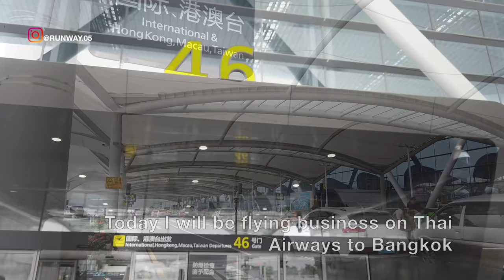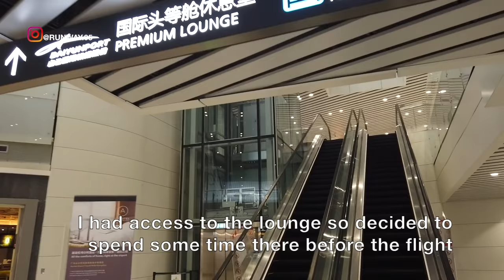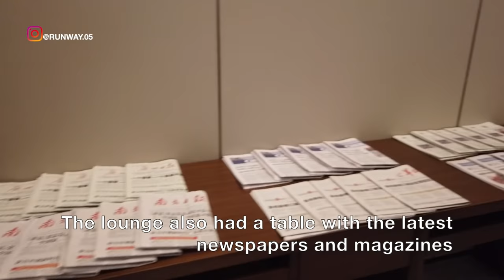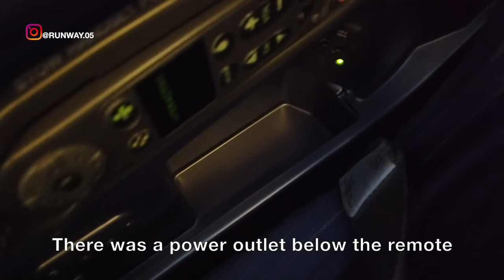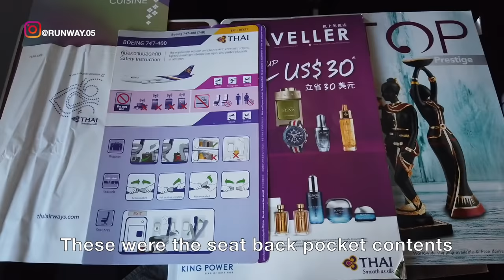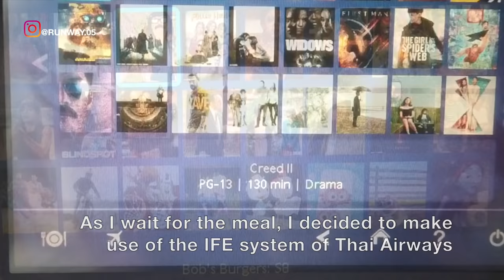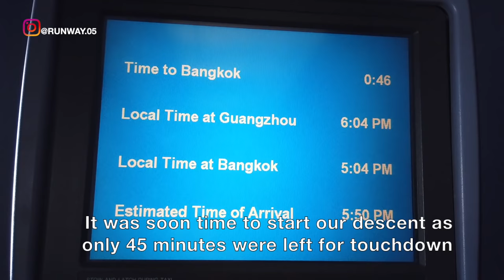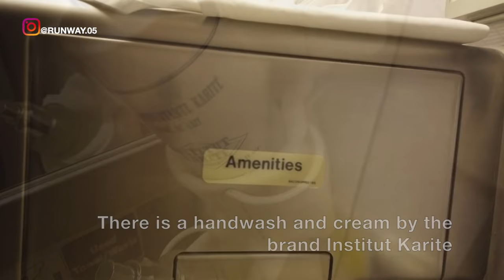THAI AIRWAYS - BUSINESS CLASS | GUANGZHOU TO BANGKOK | B747 | LOUNGE ACCESS | TRIP REPORT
THIS TRIP REPORT IS OF A THAI AIRWAYS FLIGHT I TOOK FROM BAIYUN INTERNATIONAL AIRPORT IN GUANGZHOU, CHINA (CAN) TO SUVARNABHUMI INTERNATIONAL AIRPORT IN BANGKOK, THAILAND (BKK). I FLEW BUSINESS CLASS ON THEIR BOEING B747 SERVICE. IN THIS VIDEO I WILL BE SHOWING THE TERMINAL OF BAIYUN INTERNATIONAL AIRPORT, IT'S PREMIUM LOUNGE AND THE FLIGHT EXPERIENCE.